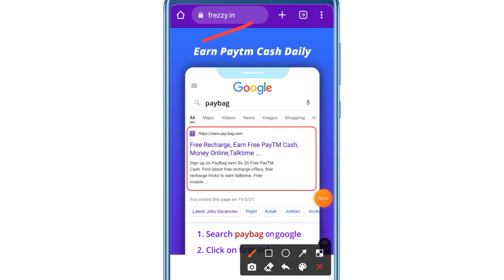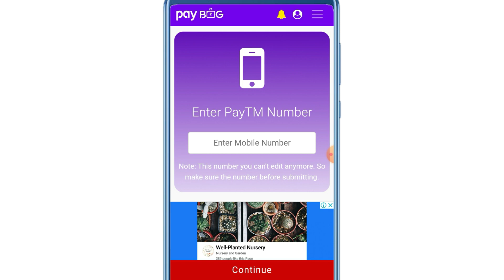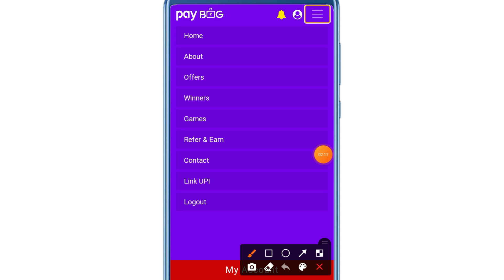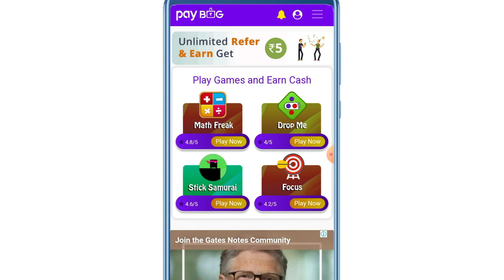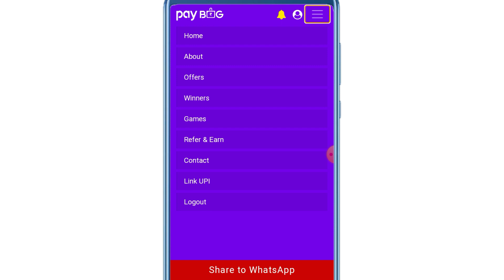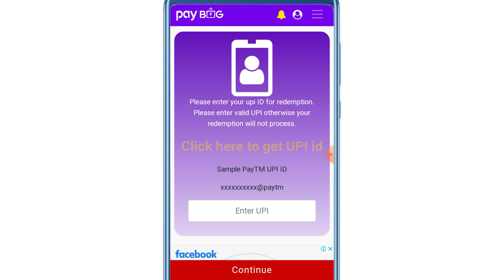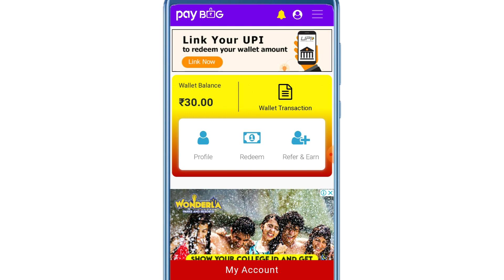SIGN UP AND WITHDRAW || EARN PAYTM CASH DAILY.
Refer code :- ❌️❌️❌️

 Queries solved 👇👇👇

1, bestmoneymakingapps.

2,  best money earning apps.

3,  malayalam.

4, best money earning apps for
   Android.

5, best money earning apps in
       malayalam.

6, best money Earning app 2020.

7, earn money online, kerala.

8,  work from home.

9, online earning, money making apps.

10,  money making sites.

11, apps.

12,  passive income.

13, online revenue.

14, make money online.

15, make money online 2020.

16,  how to make money online.

17, new money earning app.

18,   money making apps malayalam.

19,Paytm cash.

20,paytm earning apps.

21, paytm cash earning app

22, paytm cash earning website

23, malayalam money making video

24, Best money making

25, Newlootoffer

26, Freepaytmcash

27, freecash

29,Earnmoneyonline

30, BestSelfearningapp